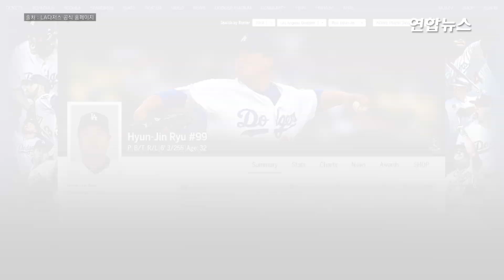류현진, 5일 콜로라도전 선발…휴식 없이 간다 / 연합뉴스 (Yonhapnews)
(서울=연합뉴스) 최고의 피칭을 이어가다 최근 3경기에서 최악의 성적을 낸 류현진(32·로스앤젤레스 다저스)이 휴식 없이 재출격합니다.

    류현진은 5일(한국시간) 미국 로스앤젤레스 다저스타디움에서 열리는 미국 프로야구 메이저리그 콜로라도 로키스와 홈 경기에 선발 등판할 예정인데요.

    MLB닷컴은 2일 경기 선발로 다저스 류현진, 콜로라도 우완 안토니오 센자텔라를 예고했습니다. 자세한 내용은 영상으로 보시죠.